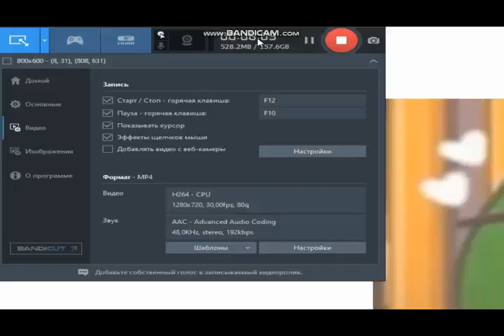GTA SA Timelapse Biking in Map with Casino Gang War Cop Chase Death and Arrest